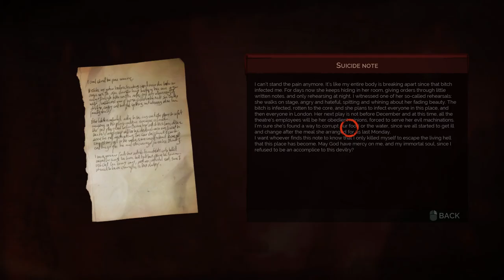vampyre 15 - goes to the opera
Just a guy with a computer playing games for your enjoyment